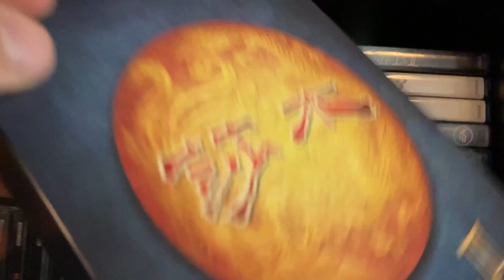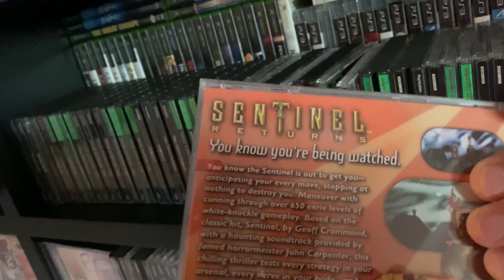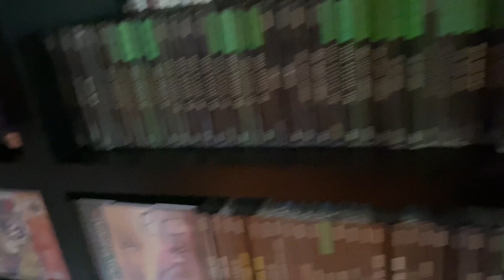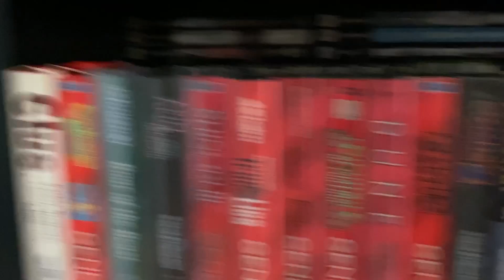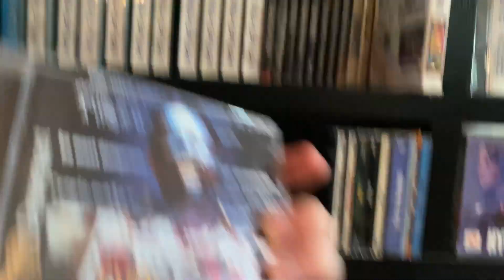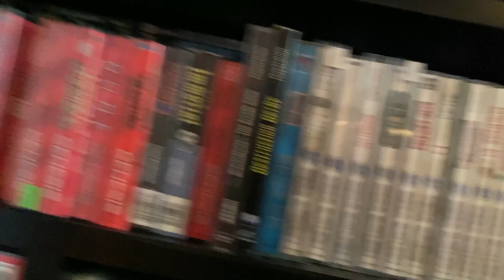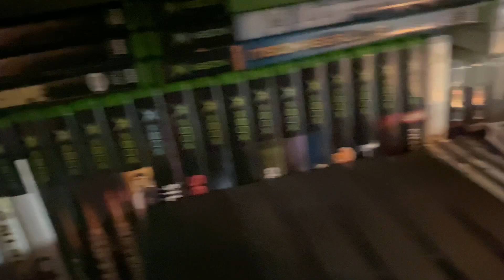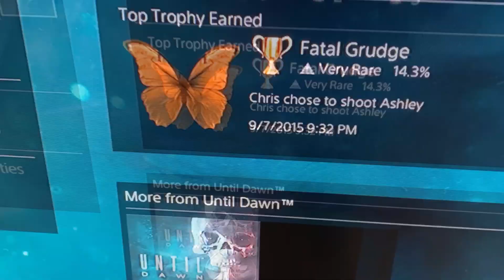Video Game Collection (Ps1/Ps2/Ps3/PS4/NES/SNES/N64/Sega/XBox)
My Video Game Collection! Enjoy:)! Watch my VHS collection video here